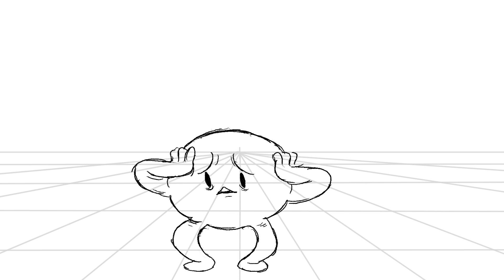Where are my shoes?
Rough acting and dialogue exercise for class! Thanks Luis for lending a voice!